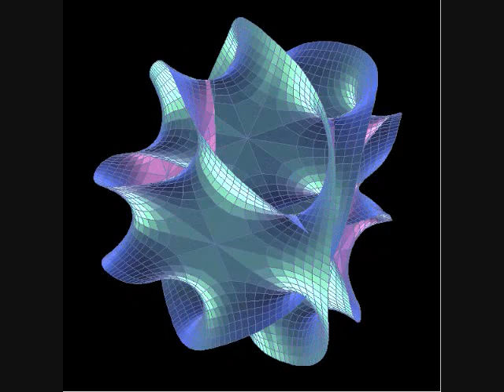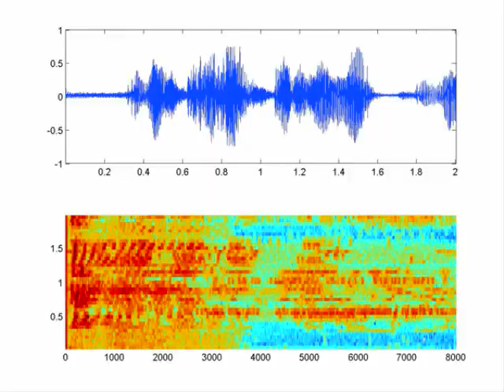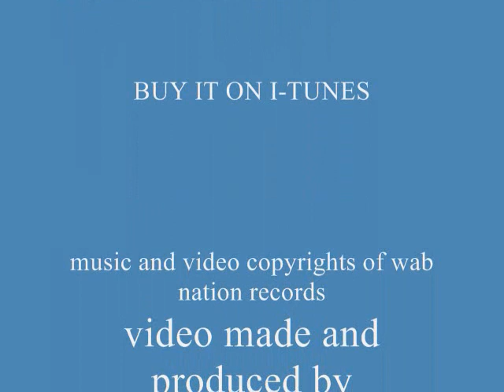PRINCE ANTHONY. ITS A HOLIDAY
new video from PRINCE ANTHONY,featuring WARREN ALLEN BROOKS, called "ITS A HOLIDAY" buy his new EP on I-TUNES,video made and produced by anthony lee friesen of wab nation records,music and video copyrights of wab nation records,music written and produced by warren allen brooks and anthony lee friesen,mixed and engineered by CHAD PICHE